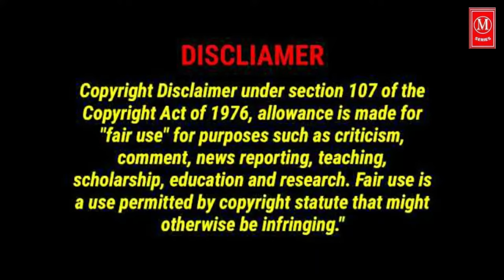কাশী বিশ্বনাথ মন্দির || অলৌকিক স্বর্ণমন্দিরের ইতিহাস || kashi vishwanath temple.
কাশী বিশ্বনাথ মন্দির  ভারতের একটি বিখ্যাত হিন্দু মন্দির। হিন্দু বিশ্বাস অনুযায়ী, কাশী বিশ্বনাথ মন্দির "জ্যোতির্লিঙ্গ মন্দির" নামে পরিচিত শিবের বারোটি পবিত্রতম মন্দিরের অন্যতম। এটি উত্তরপ্রদেশ রাজ্যের বারাণসীতে অবস্থিত। মন্দিরটি গঙ্গা নদীর পশ্চিম তীরে অবস্থিত। মন্দিরের প্রধান দেবতা শিব "বিশ্বনাথ" বা "বিশ্বেশ্বর" নামে পূজিত হন। বারাণসী শহরের অপর নাম "কাশী" এই কারণে মন্দিরটি "কাশী বিশ্বনাথ মন্দির" নামে পরিচিত। মন্দিরের ১৫.৫ মিটার উঁচু চূড়াটি সোনায় মোড়া। তাই মন্দিরটিকে স্বর্ণমন্দিরও বলা হয়ে থাকে।

হিন্দু পুরাণে এই মন্দিরটির উল্লেখ পাওয়া যায়। মন্দিরটি শৈবধর্মের প্রধান কেন্দ্রগুলির অন্যতম। অতীতে বহুবার এই মন্দিরটি ধ্বংসপ্রাপ্ত ও পুনর্নির্মিত হয়েছে। মন্দিরের পাশে জ্ঞানবাপী মসজিদ নামে একটি মসজিদ রয়েছে। আদি মন্দিরটি এই মসজিদের জায়গাটিতেই অবস্থিত ছিল।বর্তমান মন্দিরটি ১৭৮০ সালে ইন্দোরের মহারানি অহল্যা বাই হোলকর তৈরি করেন। ১৯৮৩ সাল থেকে উত্তরপ্রদেশ সরকার এই মন্দিরটি পরিচালনা করে আসছেন।

কাশী বিশ্বনাথ ,কাশী বিশ্বনাথ মন্দির, বিশ্বনাথ, কাশি বিশ্বনাথ মন্দির, বিশ্বনাথ মন্দির,
বিশ্বনাথ মন্দিরের অজানা কাহিনী, kashi vishwanath temple,
কাশী বিশ্বনাথ মন্দিরের নানা অজানা রহস্য, mahashivratri at kashi,
kashi vishwanath, হিন্দু মন্দির, কাশী বিশ্বনাথ, kashi vishwanath,
kashi vishwanath corridor, kashi vishwanath mandir, kashi vishwanath temple mystery, temples, temples of india, hindu temples,
kashi vishwanath temple mosque, kashi mosque, gyanvapi mosque,
gyanvapi mosque kashi vishwanath temple, hindu, india, indian temples.